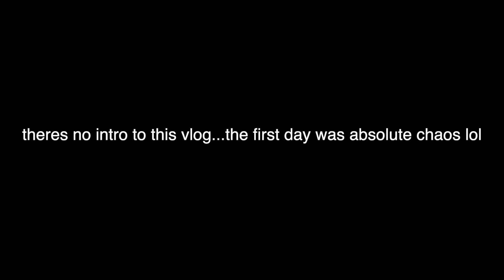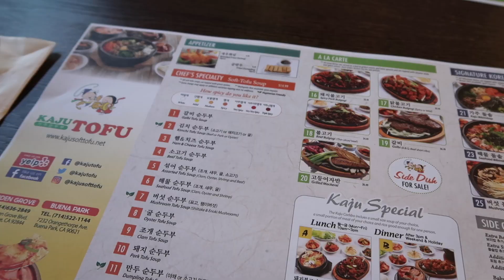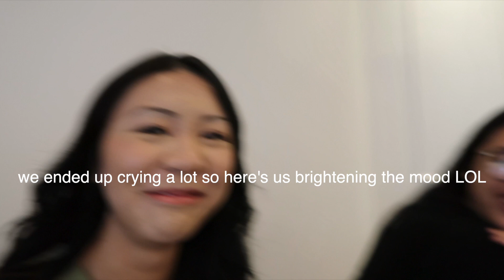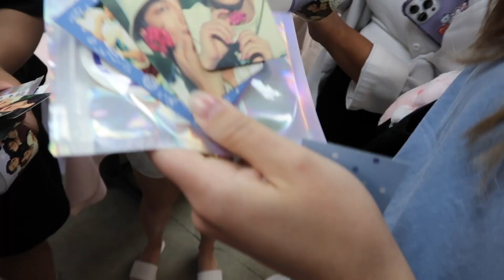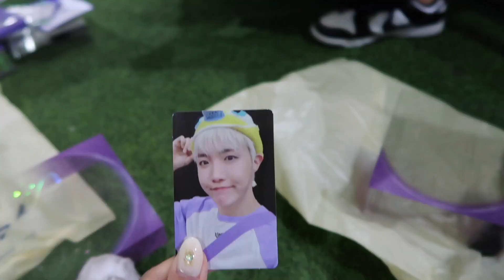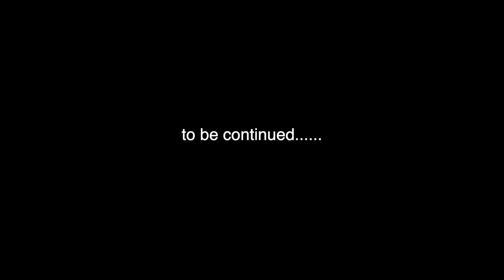la vlog 6/10 pt. 1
honestly this whole vlog is everywhere but i thought i'd share with you the things kpop stans do together lol

hoping you enjoy the vlogs, more fashion content will come soon again!!!